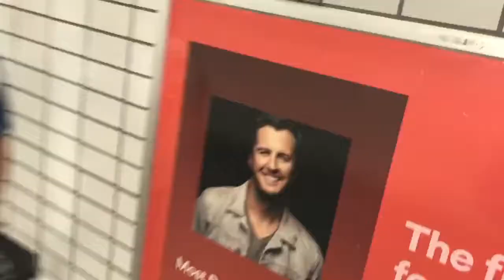Catching the train